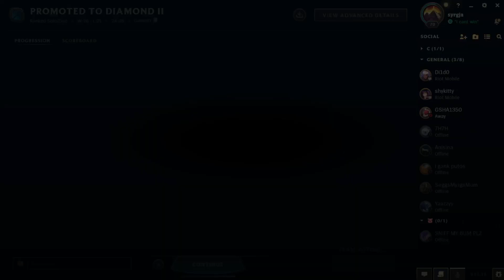J4 WILL BE THE BEST JG ON 13.17! ABUSE Jarvin For Easy LP Gains!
In this video, I'm providing Jarvan IV coaching for League of Legends players. I provide tips and advice on how to play Jarvan IV effectively in the jungle, including strategies for ganking and securing objectives. I also discuss the importance of masteries and item builds for Jarvan IV.

If you're looking for help playing Jarvan IV in League of Legends, then look no further! I'll provide you with advice and tips on how to play the champion effectively, both in the jungle and on the battlefield. I also cover the importance of key abilities and items for Jarvan IV, so you can build the best possible team composition for each game.

In this Jarvan IV Coaching video, I'll be explaining how to play Jarvan IV in League of Legends. I'll be providing tips and tricks on how to play the champion effectively, as well as giving advice on how to Counter jungle him. I'll also be covering the best ways to teamfight and win duels with Jarvan IV.

If you're looking for a guide on how to play Jarvan IV in League of Legends, then look no further! In this video, I'll provide you with all the information you need to play the champion to your best potential. Whether you're a beginner or a seasoned player, I'll provide you with the guidance you need to succeed on the Fields of Justice!

In this video, I'm going to be providing a Jarvan IV coaching for League of Legends. I'll be focusing on some key tips and tricks to help you win games as Jarvan IV. I hope you find this video helpful!